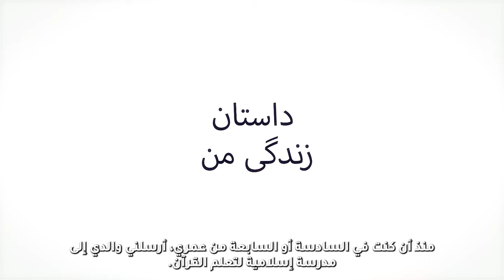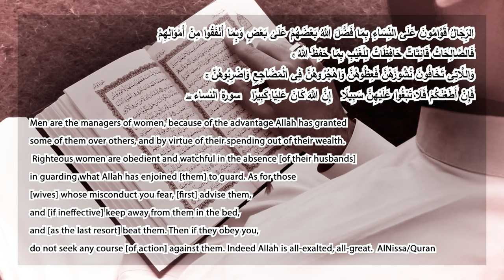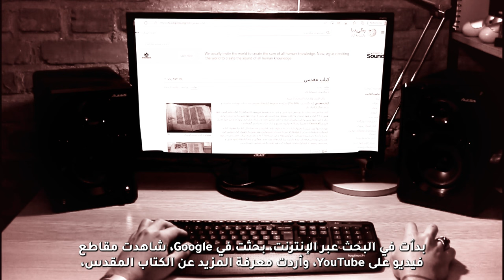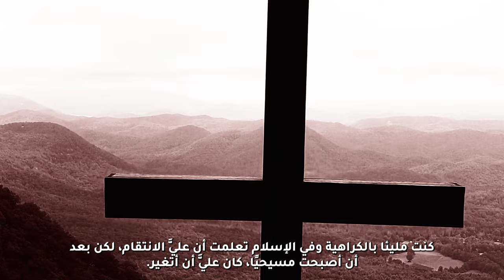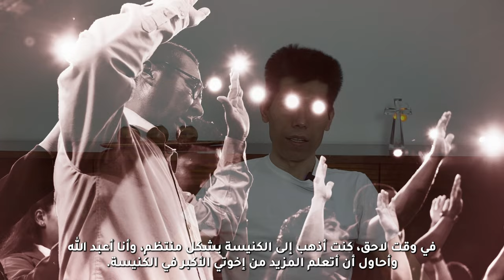هذه قصتي | اختبار الأخ رضا